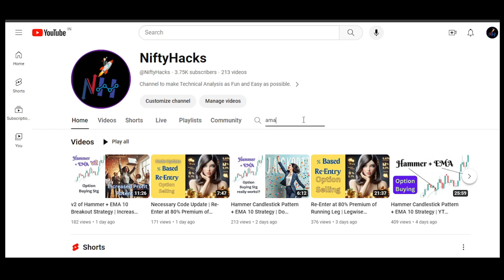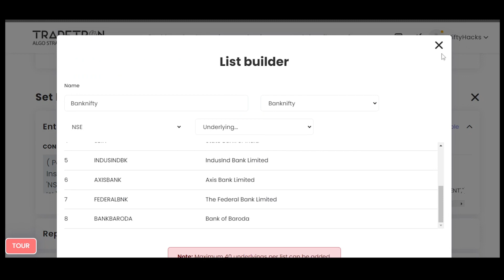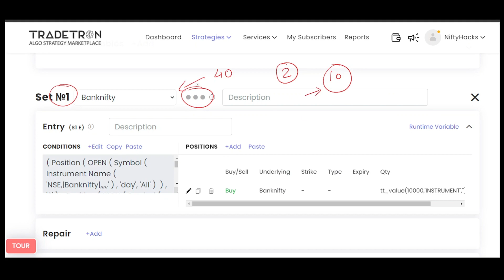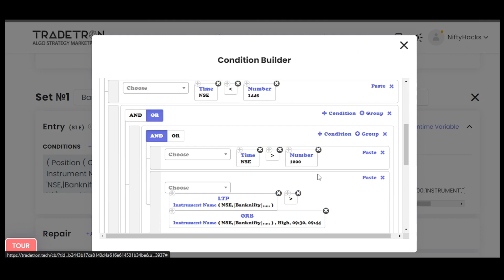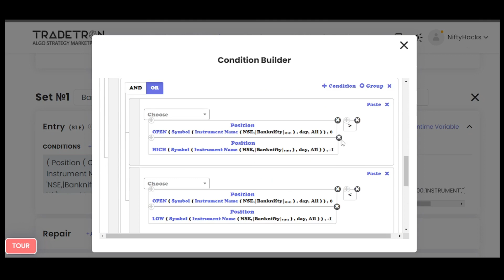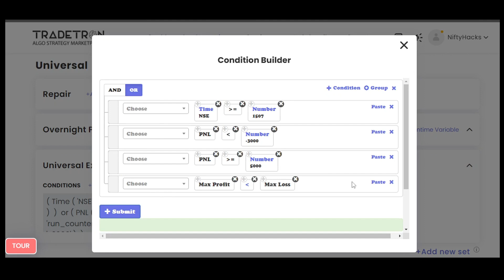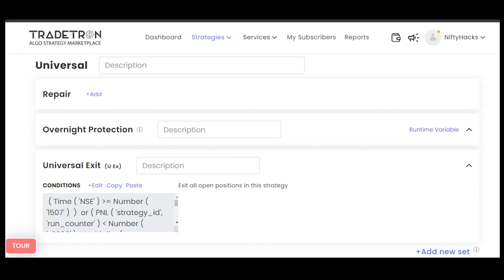Amazing Hack to ORB is Back with Update | Great Variation of Opening Range Breakout Strategy | Algo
To deploy this stg for testing purpose, use below link

Shared Code for just viewing this deployment (It will be removed as soon as the member who have provided the slot to deploy; need the slot back)

Index Option Buying Version
c549e6af-2a7c-4ff5-9ff3-c562a7c163c7

Equity Version
1a2e6136-86c8-43e5-9ee5-6616d57dba9b